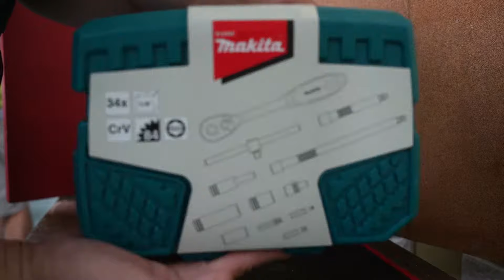Makita B-65567 14 Dr 34pcs Ratchet & Socket Wrench Set Quick Unboxing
Makita B-65567 34pcs Ratchet & Socket Wrench Set

Low profile teardrop head, recessed switch lever allow access to tight spaces
Provides a stronger grip on fasteners & reduces fastener rounding
Angled entry guides the socket on to the fastener
Push button for quick release of sockets
Inclusions

¼” SQ 84T Ratchet, ¼” bit adapter, ¼” SQ slide T bar, 12 x ¼” SQ socket , 9 x ¼” SQ deep socket, ¼” SQ extension bar: 3” & 6”, 8 x 25mm T bits